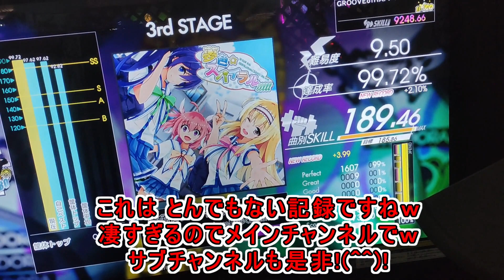【ダントツ全１記録?!】夢色スパイラル LV.9.50【FULL COMBO!!】これはさすがに全１でしょ!!?【ブルゾン金沢】 動画１６６９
あまりにも とてつもない記録でしたので
メインチャンネルで載せます!!
ちなみに俺じゃなくて「金沢」君です!!ｗｗｗ
サブチャンネルにて とんでもない記録集もあります😃!!

★ライブ配信を週３でやってます!!★【火・木・日】
２０２３年　６月２日　更新日
【かねき】不審者がついに特定…そして俺的にかねきさんは…についてお話します。【１】～【４】
【STスタジオ】全力で紹介します!!超オススメできる最強メンバーのYoutuber!!心霊だけじゃない!!【１】
【ああちゃり】超美人OL心霊Youtuberについてガチ語りしてみた…マジで注目【１】
【オウガマトキFILE】初めて見た感想を言います。実はランキング〇位らしい… 【１】
【橋本京明】日本一の陰陽師…一言でヤバイ神的存在の人物を紹介致します。【１】～【２】
【ダラシメン】やーかずさんについて…お話させて頂きます。心霊旅のイケメン男!!!【１】
【Mtv】あの橋本京明さんとコラボしている心霊オススメYoutuber…リアル心霊検証！！ 【１】
☆☆その他☆☆
【スピリットボックス】使い方と実際に心霊スポットで使ってみた結果…見事に心霊動画になってしまったｗ
☆お知らせ☆
【KAZUSIDO LINEスタンプ始めちゃいました!!】
【KAZUSIDO→amazon欲しい物リスト始めてみました(*^_^*)!!】
☆KAZUSIDO☆